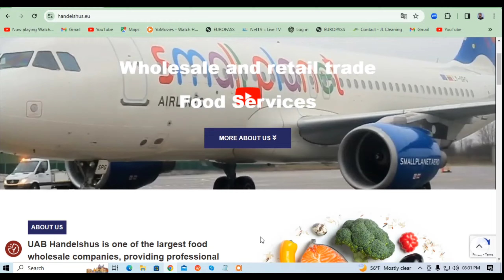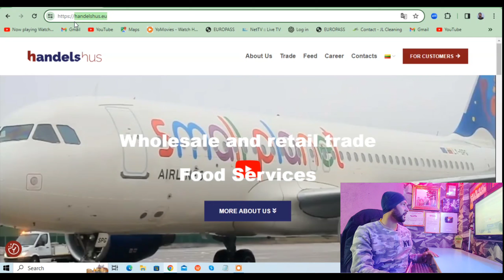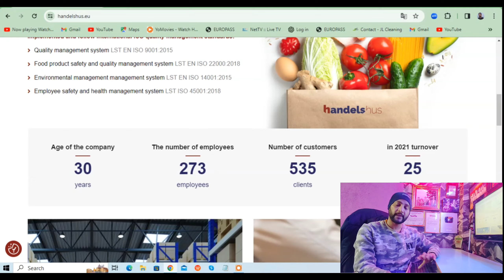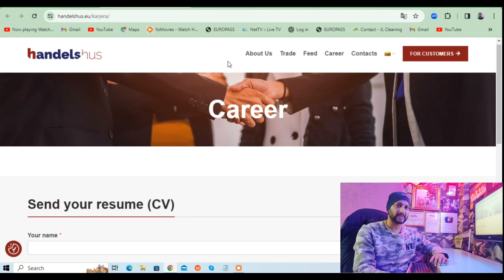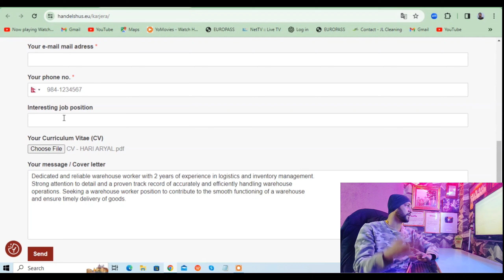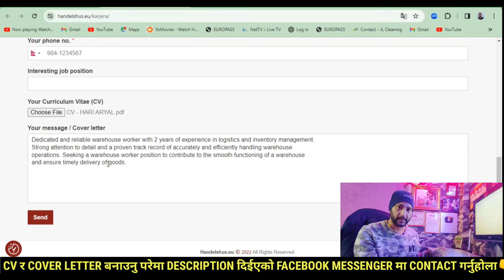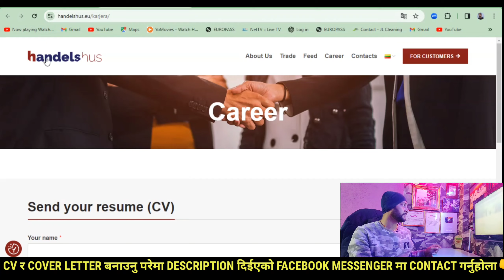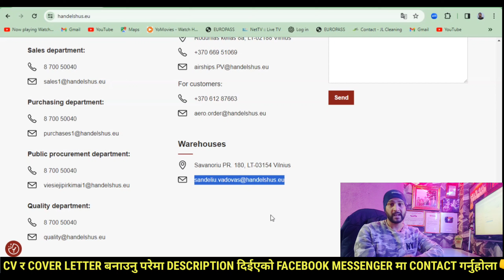Lithuania warehouse job 2024|Lithuania work visa|Lithuania work permit 2024|Europe work visa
CV COVER LETTER  को लागी यो LINK मा जानुहोला

I am Hari Prasad Aryal. I am a Digital Marketing Enterpreneur, Digital marketing Export and Trainer. I Make videos Full time jobs, Part time jobs, freelancer jobs And All types of online earning tips and tricks videos.

So if you are a job seeker, an employer or Evan a house wife and want to earn money online from the comfort of your home, you are at the right place.